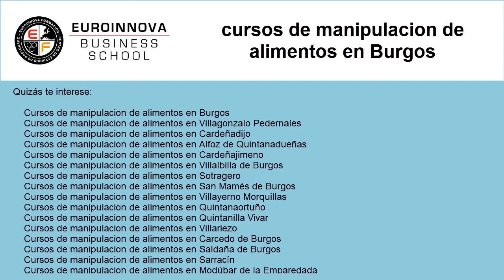cursos de manipulacion